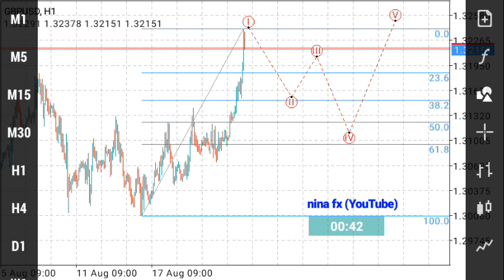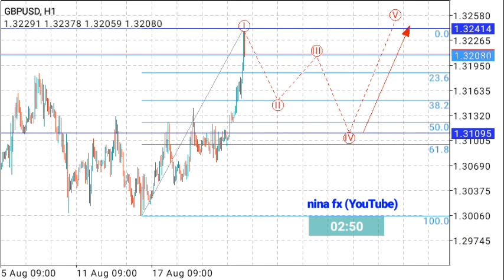GBPUSD Daily Analysis Forecast for Wednesday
Down correction to 1.31000